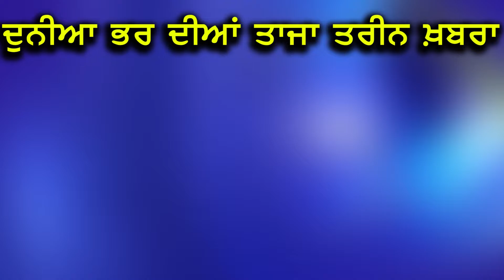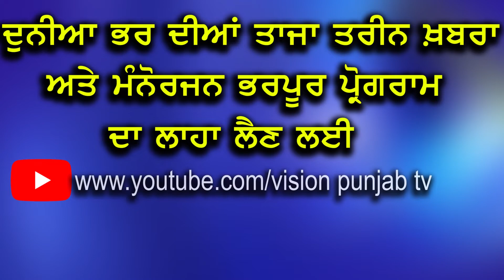ਭਰ ਜਵਾਨੀ ਅੰਬਰੋਂ ਟੁੱਟਿਆ ਤਾਰਾ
ਅਲਵਿਦਾ 'ਬਿੱਟੂ ਦੁਗਾਲ'
ਨਹੀਂ ਰਿਹਾ ਕਬੱਡੀ ਦਾ ਜਾਫੀ 'ਬਿੱਟੂ ਦੁਗਾਲ'
ਭਰ ਜਵਾਨੀ ਸਾਹਾਂ ਦੀ ਟੁੱਟੀ ਡੋਰ
ਸਿਰ ਦੀ ਨਸ ਫੱਟਣ ਨਾਲ ਹੋਈ ਮੌਤ